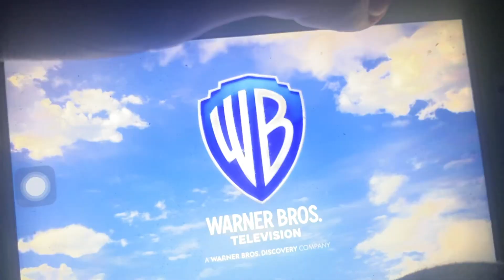Porky pig’s feat ending scene